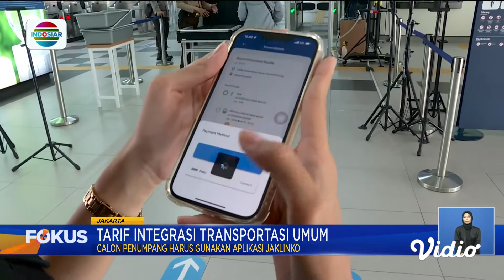Cuma Rp10 Ribu Bisa Menikmati Transjakarta, MRT, dan LRT Sekaligus? | Fokus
Masyarakat ibukota Jakarta, kini bisa menikmati tarif integrasi tiga moda transportasi yaitu Transjakarta, MRT, serta LRT. Tarif maksimum yang dibayar untuk antarmoda maksimal Rp10ribu dengan maksimum waktu 180 menit.